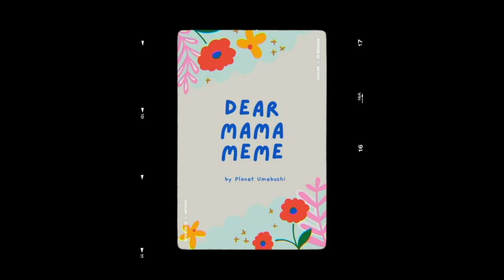JOEM BASCON AND MERYLL SORIANO BABY